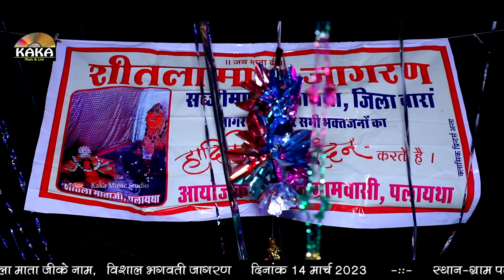सिंगर आरती सुमन !! मैया मारे पावनी आज्यो !! पलायथा लाइव !! Kaka Live 8441841072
new bhajan

maiya mare pavni aajyo
singer Arti suman
live Shoot
kaka music studio
dir Yogendra Suman